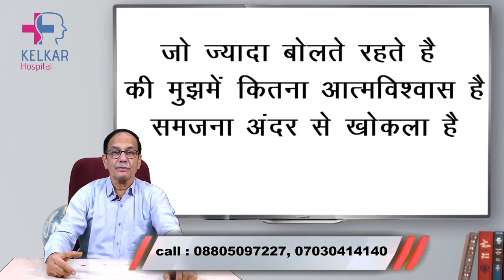Bad habits of Egoistic Person / घमंडी व्यक्ति की ७ बुरी आदतें / Dr. Deepak Kelkar (M.D) Psychiatrist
घमंडी व्यक्ति की बुरी आदतें दूसरों के साथ संवाद में समस्या उत्पन्न कर सकती हैं और उनके सम्पर्क को दुखद बना सकती है। निम्नलिखित हैं कुछ ऐसी आदतें जिन्हें घमंडी व्यक्तियों को छोड़ना चाहिए:

अदम्य अंधकार (Arrogance): घमंडी व्यक्तियाँ अकसर खुद को दूसरों से बेहतर मानती हैं और उनके साथ अदम्य अंधकार दिखाती हैं। ऐसा व्यवहार सहनीय नहीं होता है और सम्पर्क को खराब कर सकता है।

सुनने की आदत का अभाव: घमंडी व्यक्तियाँ अकसर दूसरों की बातें सुनने की आदत नहीं रखती हैं और अपनी बातों को हमेशा महत्वपूर्ण मानती हैं।

सदैव अफसोस करना (Constantly Criticizing): वे दूसरों को हमेशा आलोचना करते रहते हैं और उनके काम को कभी भी पसंद नहीं करते।

अल्पमान (Condescension): घमंडी व्यक्तियाँ अकसर दूसरों को नीचा दिखाती हैं और उनके साथ अल्पमानित व्यवहार करती हैं।

सहमति की कमी (Lack of Empathy): वे अकसर दूसरों के भावनाओं और जरूरतों को समझने में कठिनाई महसूस करते हैं और सहमति की कमी करते हैं।

समय की अवगुणणा (Disregarding Others' Time): घमंडी व्यक्तियाँ अकसर दूसरों के समय की अवगुणणा करती हैं और उनकी जरूरतों को पहचानने में असहाय हो सकती हैं।

आत्ममुग्धता (Self-Centeredness): वे अकसर अपनी आत्ममुग्धता में इतने डूबे रहते हैं कि दूसरों की जरूरतों और विचारों को नजरअंदाज कर देते हैं।

इन आदतों से बचने के लिए, घमंडी व्यक्तियों को खुद पर विचार करने की आवश्यकता है और दूसरों के साथ सहयोगी और समझदार रूप से व्यवहार करने का प्रयास करना चाहिए।

• Psychiatrist
• Hypnotherapist
• Psychotherapist,
• De-addiction Specialist
• Sexologist